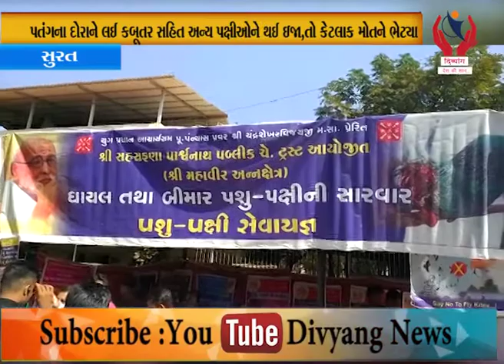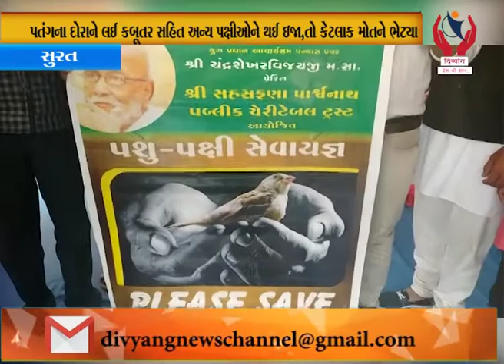Suat l mસહસ્ત્રફણા પાર્શ્વનાથ પબ્લિક ચેરિટેબલ ટ્રસ્ટ દ્વારા ઘાયલ પક્ષીઓને અપાઈ સારવાર l Divyang News